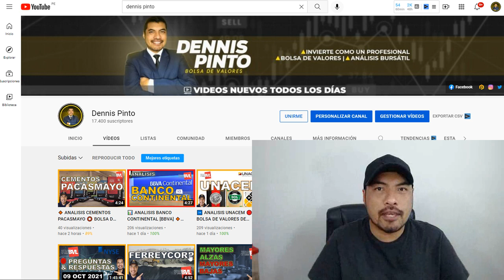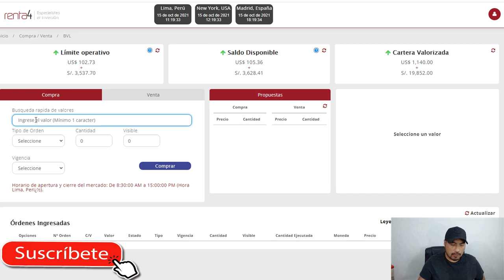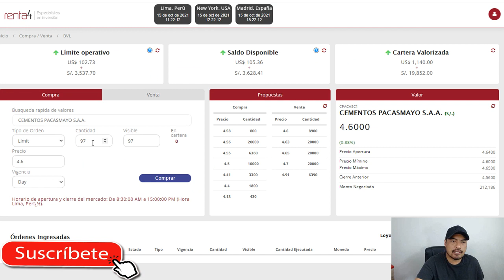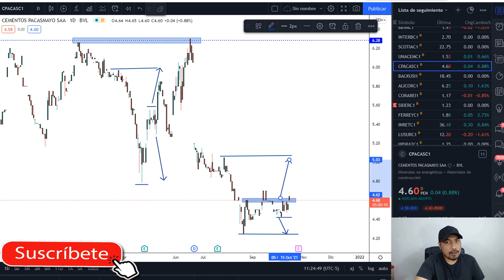📊 COMPARATIVO DE INVERSION 💰500 o 5000 🔴 BOLSA DE VALORES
🟩 Oportunidad de Inversión en la Bolsa de Valores